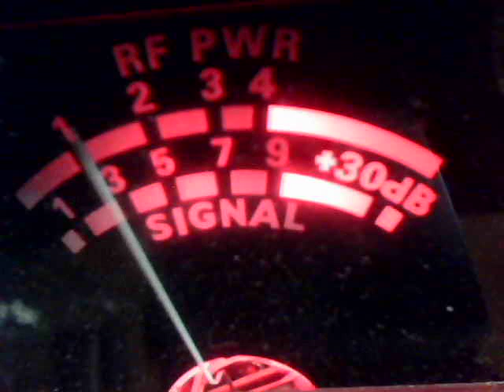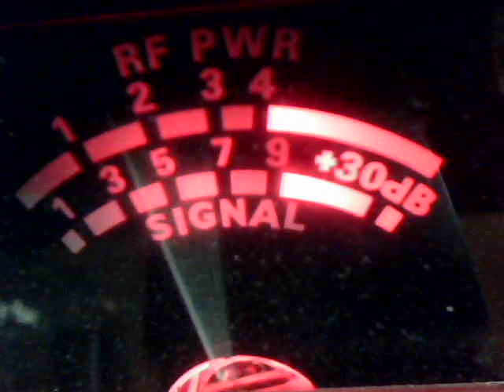Audioman288 & ch 26 11 11 & dw